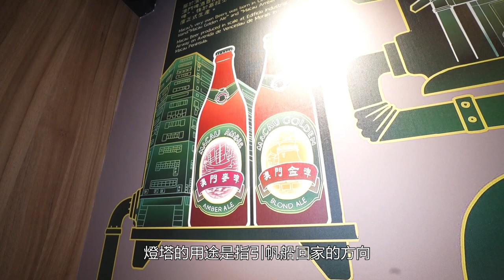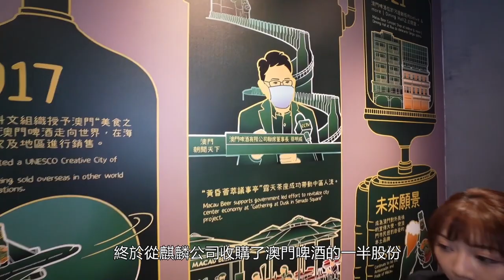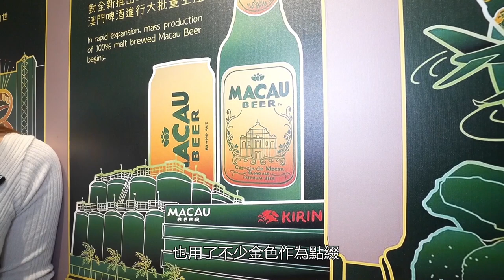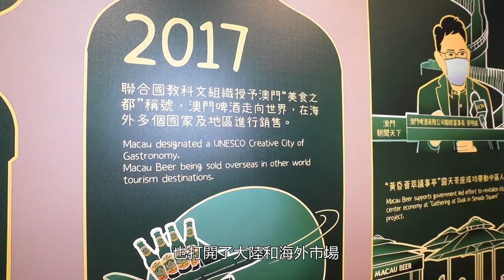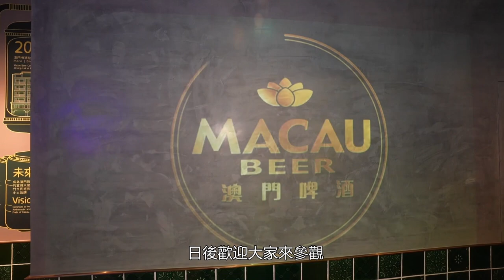🇲🇴澳門｜感受澳門樂無限｜澳門啤酒概念店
澳門都有自己嘅啤酒品牌？！立即去睇下澳門啤酒概念店，認識澳門啤酒嘅工廠及特色，之後去澳門就可以試下「澳門金啤」及「澳門白啤」